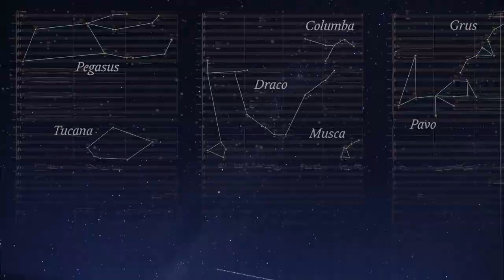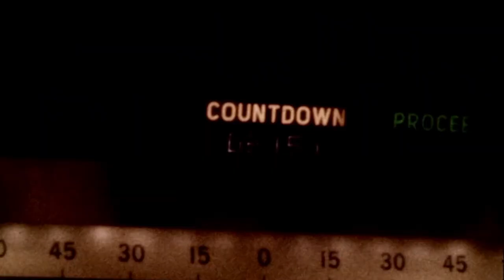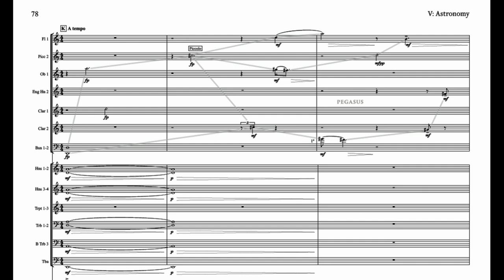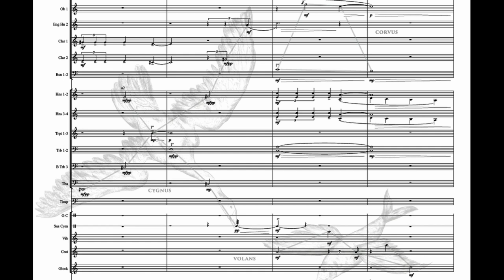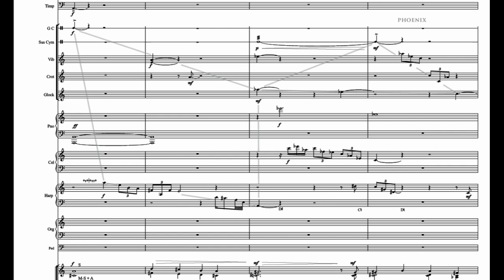A Conversation with Composer Christopher Tin and Jenny Bilfield + Trailer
Christopher Tin is a two-time Grammy Award winning composer of some of the most inspirational music of our time. Many of his fans know him from the video game industry and the score that he composed for the Civilization series. That music became the first video game theme to win a Grammy. His works such as Baba Yetu and Sogno di Volare have transcended the video game world and have touched and moved audiences around the world.

Christopher is about to release his latest album, To Shiver the Sky, this Friday, August 21.

The Chinese American Museum DC hosts a discussion with Christopher Tin and Jenny Bilfield, President and CEO of Washington Performing Arts. This recording is from August 19, 2020. The Chinese American Museum is a new museum currently in development in our nation's capital focusing on the history, culture, and achievements of Chinese Americans.